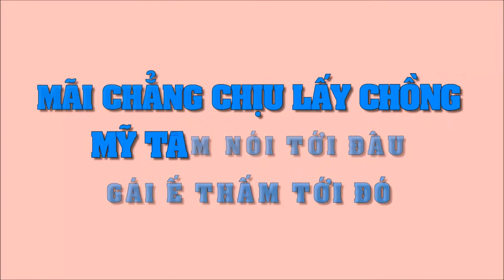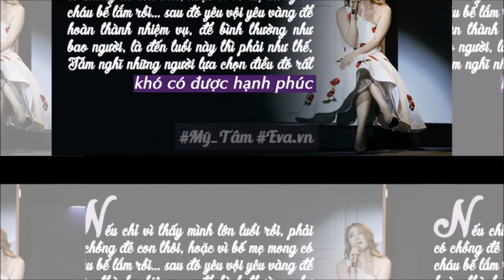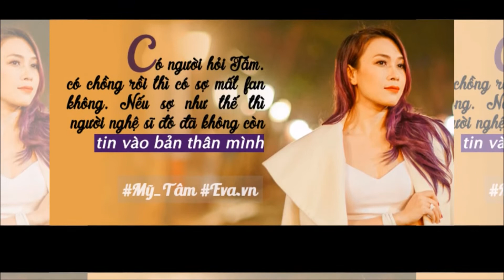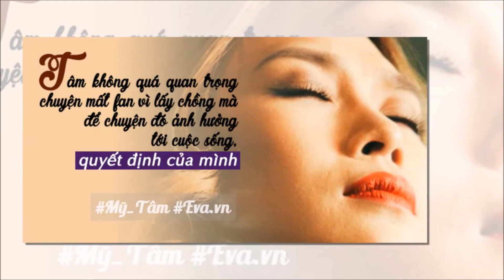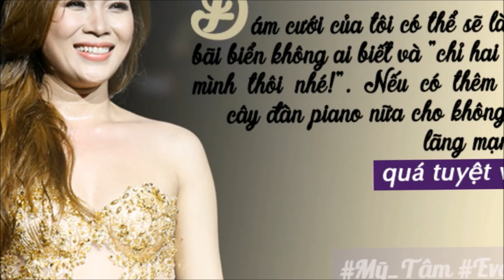Mãi chẳng chịu lấy chồng, Mỹ Tâm nói tới đâu, "gái ế" thấm tới đó! | Tin Nhanh Nhất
Mãi chẳng chịu lấy chồng, Mỹ Tâm nói tới đâu, "gái ế" thấm tới đó!